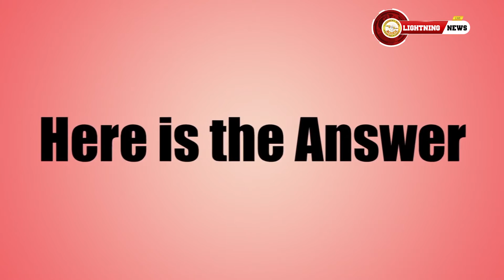best fruits for diabetics and how much you should eat